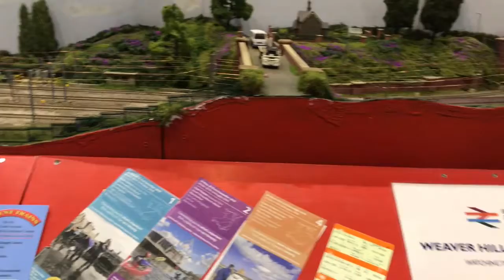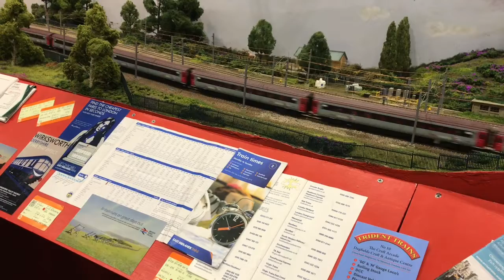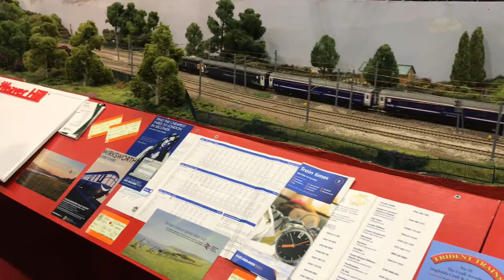Warley Model Railway Show 2019 highlights 4